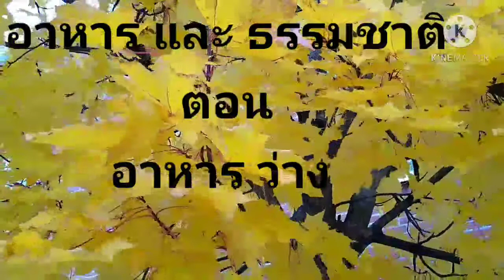ใบไม้สีทอง กับอาหารว่าง แบบง่ายๆ Golden Leaf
บ่ายวันศุกร์ ทำอาหารว่างง่ายๆทานกันค่ะ